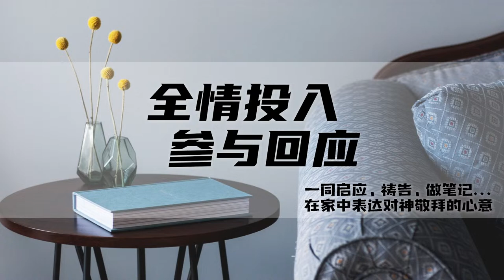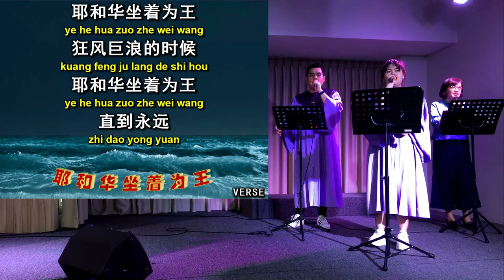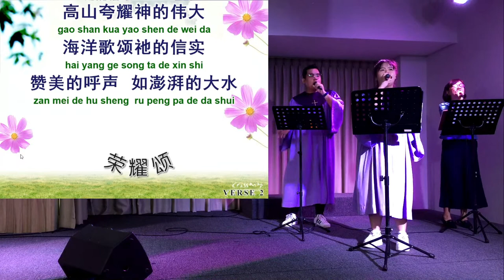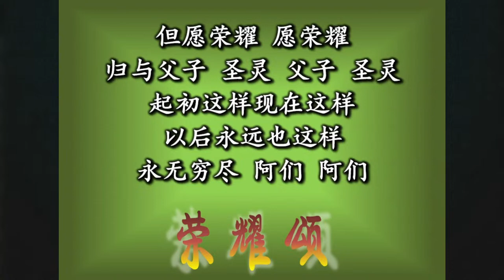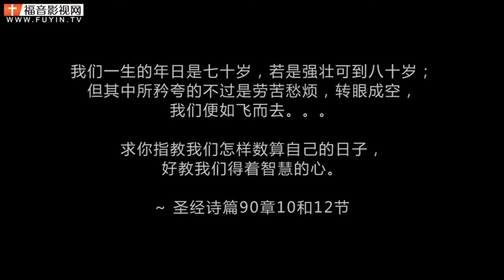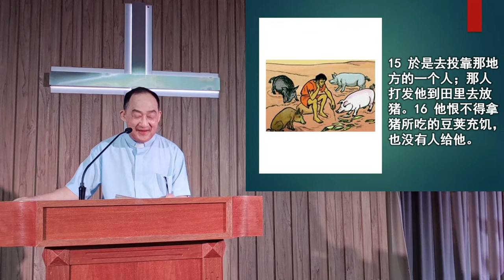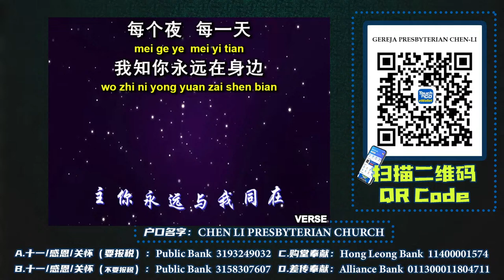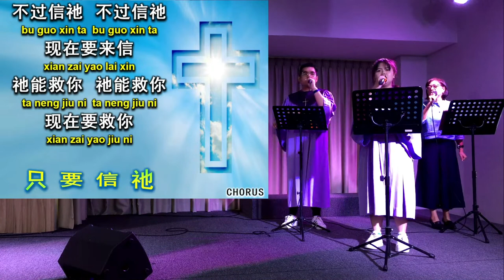🔴23.10.2022-09.00AM | 新山真理长老教会 | 主日崇拜 | 《危机时代的福音》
主内弟兄姐妹/朋友们平安，
欢迎您来参与线上崇拜~

 敬拜神 是荣耀
 聚集敬拜 是祝福

本周讲员：杨信实牧师 --《危机时代的福音》

欢迎线上的朋友
如果你是第一次参与我们线上崇拜
或有其他回应、代祷事项。
欢迎你填写表单。